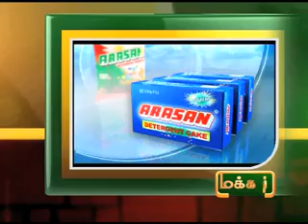21ST-JUNE-2012 9PM MANI NEWS.mp4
21ST-JUNE-2012 9PM headlines on makkal tv